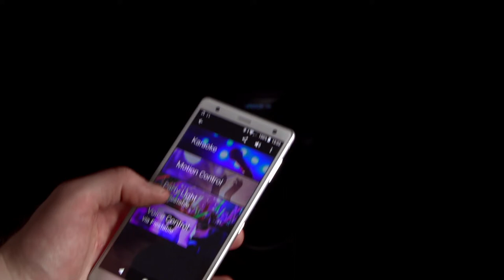Giới thiệu Dàn âm thanh Hifi Sony MHC-V02 - happystores.com.vn